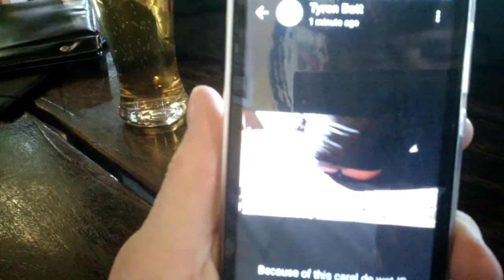My Vlog #2 driving range J&B Pub & Grill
Shooting some golf balls at the driving range.